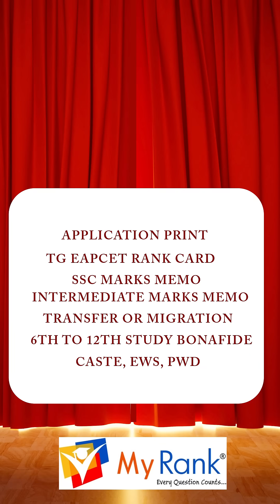Nizam’s Institute of Medical Sciences (NIMS) – UG Admissions 2025 Open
Are you aspiring to pursue a medical or allied health career? This video gives you complete details about UG course admissions at NIMS Hyderabad including:

🎓 Courses Offered & Seats
✅ B.Sc (Nursing) – 100 Seats
✅ BPT (Bachelor of Physiotherapy) – 50 Seats
✅ B.Sc (Allied Health Sciences) – Specializations:
• Anesthesia Technology – 10 Seats
• Dialysis Therapy Technology – 20 Seats
. Cardiovascular - 12
• Emergency & Trauma Care – 08 Seats
• Radiography & Imaging Tech – 10 Seats
• Medical Laboratory Tech – 12 Seats
. Neuro technology - 06
. Perfusion technology  -04
. Radiation therapy - 04
. Respiratory therapy technology - 10
. Transfusion medicine - 04

🏥 Why NIMS?
✔️ Premier Government Institute
✔️ Hyderabad-based
✔️ Quality clinical exposure
✔️ Placement-focused programs

TG EAPCET Qualified students
Science stream with Biology in 12th

📞 For guidance & support:
📍 MyRank Education Pvt. Ltd., Hyderabad